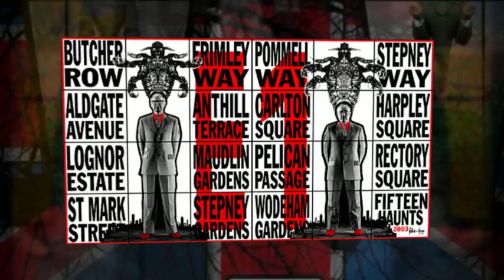Gilbert and George Art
G&G art